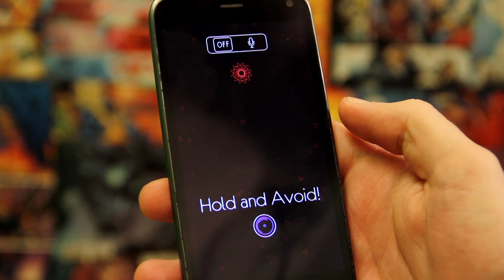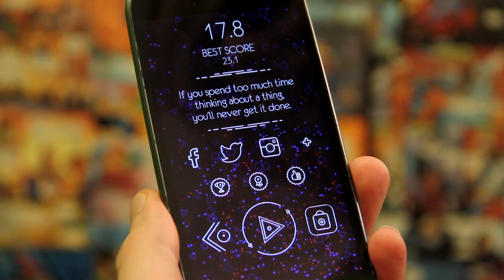Finger Dodge - Mobile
Arraste seu dedo pra lá e pra cá fugindo da esfera vermelha que tentará acabar com sua vida inteira. Sem querer dar spoiler, mas a esfera se reproduz e terá uma linda menininha igual a mãe.

GAME OVER
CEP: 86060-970